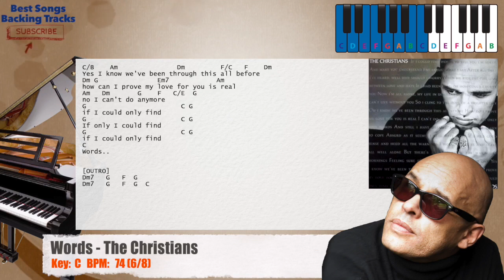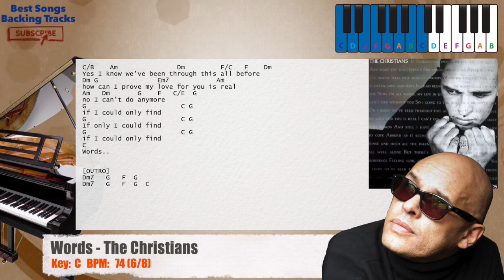🎹 Words - The Christians Piano Backing Track with chords and lyrics